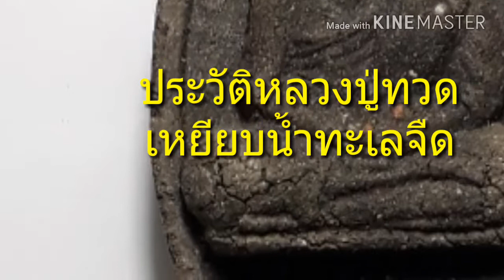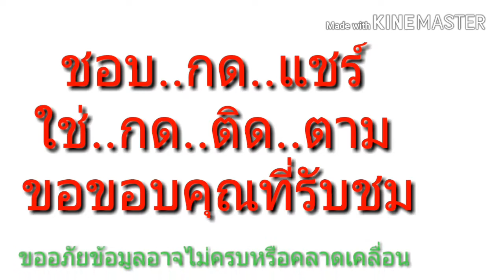ประวัติหลวงปู่ทวดเหยียบน้ำทะเลจืด|ช่อง รักษ์ ยีนส์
ฝากร้าน..สินค้ามือสองราคาถูก กางเกง เสื้อ แนววินเทจ🙏🏾🙏🏾
ด้วยนะครับ👇

วินเทจคืออะไร!!และมีที่มาอย่างไร
สไตล์คืออะไร!!และอะไรที่เรียกว่าสไตล์

แฟชั่นคืออะไร มีจุดกำเนิด จุดเริ่มต้น และที่มาอย่างไร

เปิดบันทึกตำนาน ประวัติ และปาฎิหาริย์ หลวงพ่อจ้วน แห่งวัดเขาลูกช้าง จ.เพชรบุรี

รักษ์ยีนส์ เปิดบันทึกตำนานประวัติและปาฎิหาริย์หลวงพ่อจ้วนแห่งวัดเขาลูกช้างจังหวัดเพชรบุรี|ช่อง รักษ์ ยีนส์